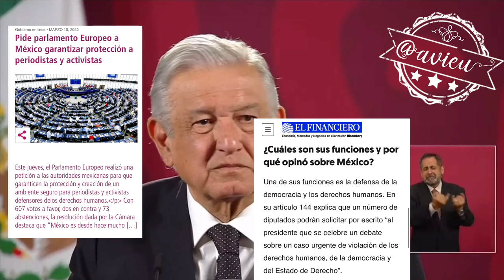“La proclama de los diputados de Europa” salió de México 🦆 y minimizó su falta de diplomacia 🐑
Insiste que “la proclama o pronunciamiento de los diputados de Europa” salió de México 🦆 y minimizó su falta de diplomacia 🐑